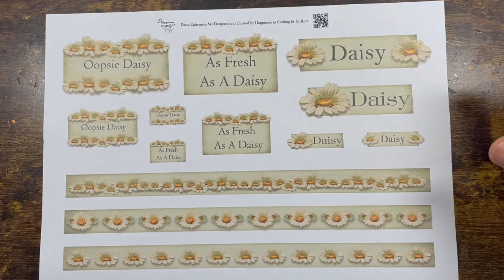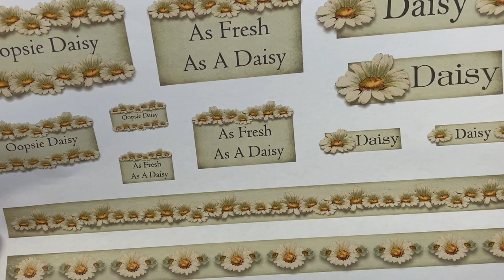🌼Gi Kerr Daisies paper clips embellishments junk journal craft with me | vintage paper crafts ideas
Gi Kerr Daisies hidden paper clips embellishments junk journal craft with me , vintage paper crafts ideas inspired by shabby chic digital kit from Happiness in Crafting by Gi Kerr.

1. Junk and art journals

I love all things vintage and junk journal related, as well as papercraft and card making.

I have a variety of interests including: Art journals, Mixed media, Paper crafts, Ephemera, Journaling By 5s, Scrapbooking, Junk journals, Repurposing & Upcycling, Storage and organization, Card making and general crafts.

Antonio x